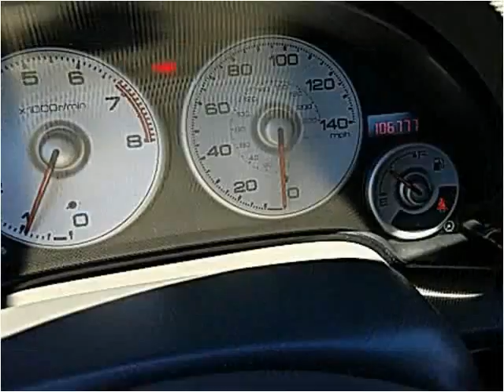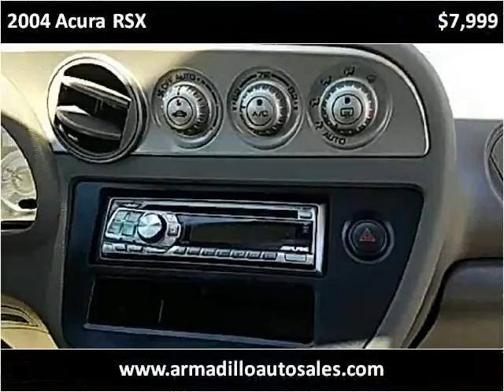2004 Acura RSX Used Cars Lynnwood WA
This 2004 Acura RSX is available from Armadillo Auto Sales.